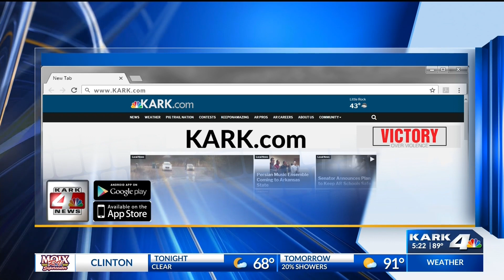Birds Dying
Next time you're outside look up, sadly it may be harder to find birds than you think.